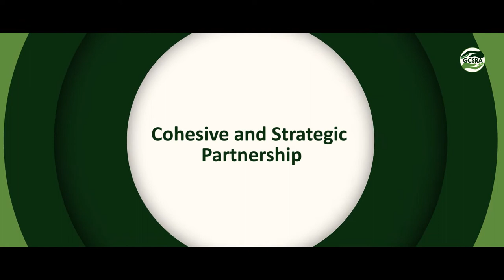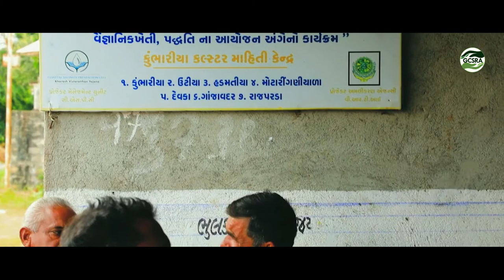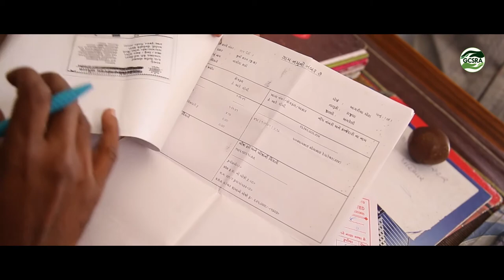GCSRA CSR Awards 2019 - Video Documentary of CSR Initiative by Gujarat Pipavav Port Ltd.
GPPL is working towards Ground Water Recharge, Natural Resource Management, Improvement of Agricultural Practices, Access to Safe Drinking Water and Formation & Enhancement of Community Based Institutions